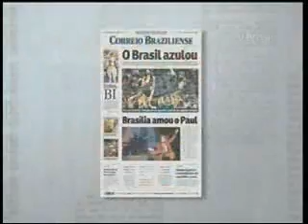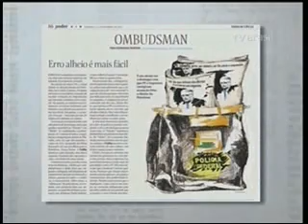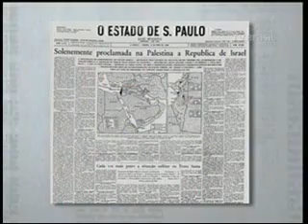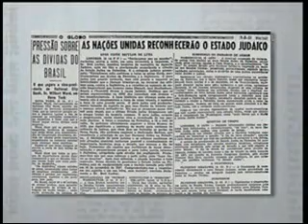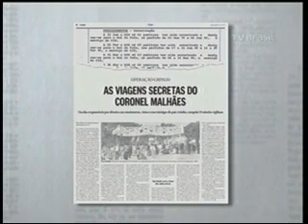Flávio Dino concede entrevista ao Observatório da Imprensa - Bloco 1